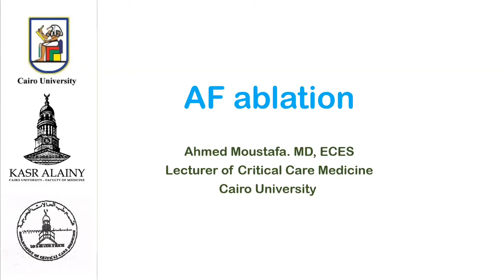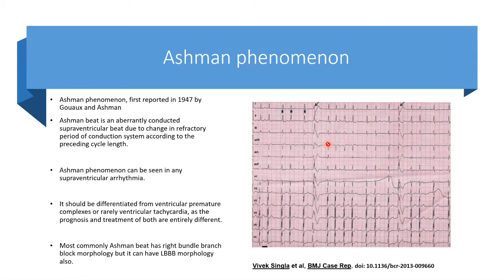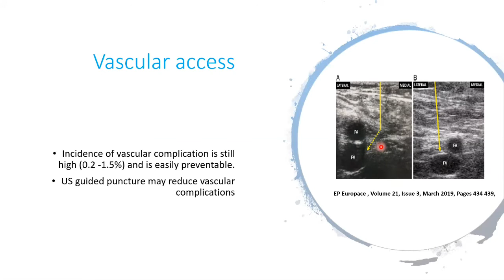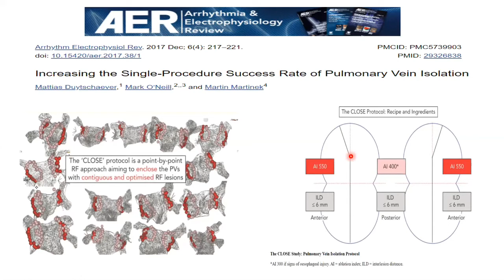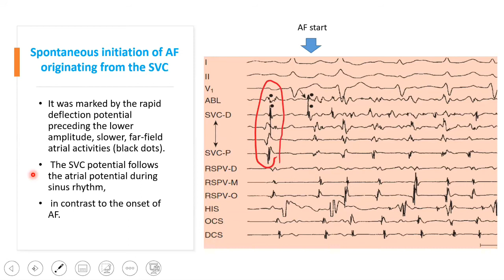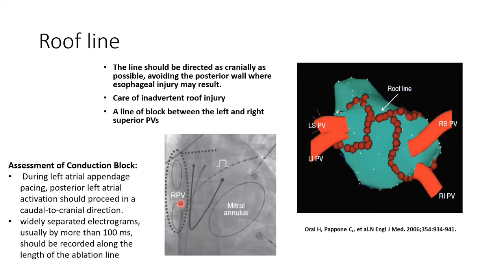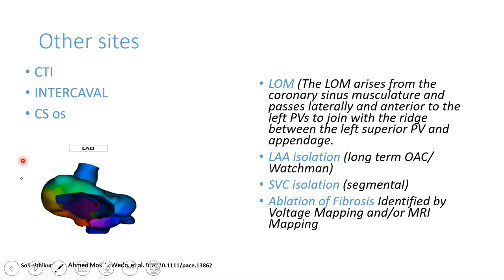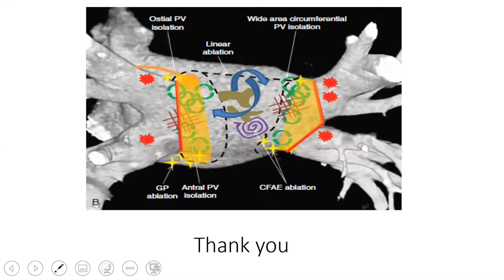AF ablaation Ahmed Moustafa